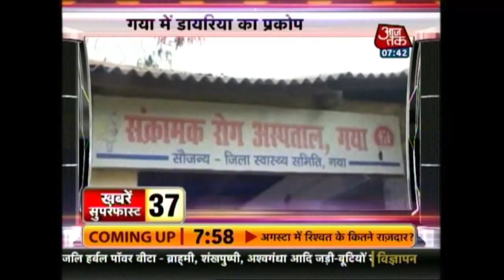Khabarein Superfast: Train Derails Near Hapur In UP & More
In ‘Khabarein Superfast’, watch top news headlines of the day on the go. . As many as 70 persons were hurt when eight bogies of Faizabad Express train derailed near Hapur in Uttar Pradesh on Sunday night. Godown catches fire in Sambhal. Over a dozen cylinders were kept in the godown, which intensified the fire. Over 50 huts gutted in Kanauj fire etc.